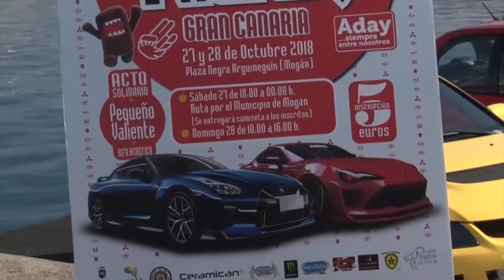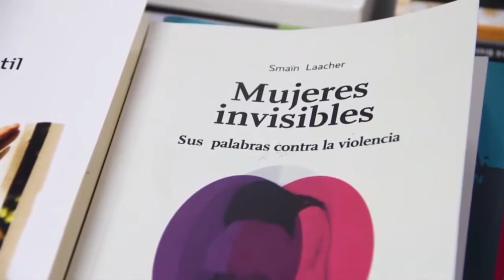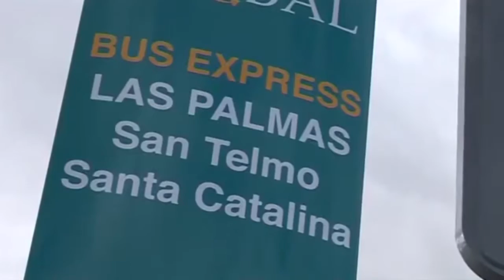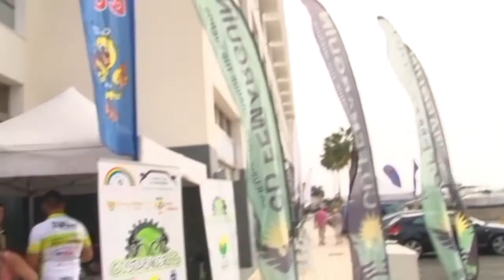INFORMATIVO 4 DE OCTUBRE